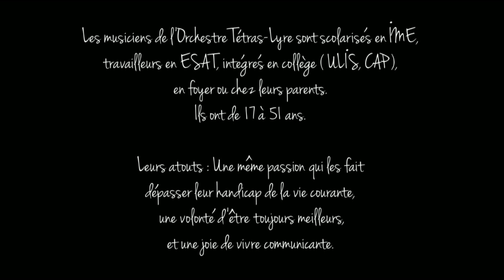Les musiciens du Tétras Lyre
Présentation des musiciens de l'orchestre Tétras-Lyre réalisée lors du concert de Montélimar le 22 novembre 2014